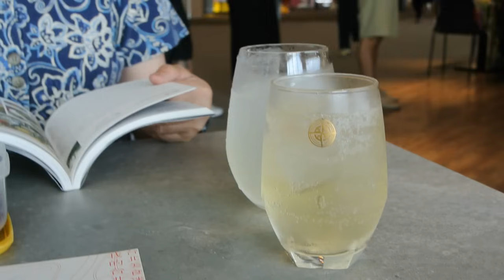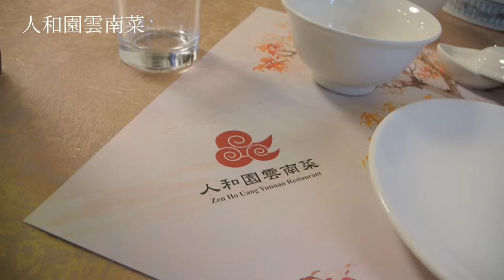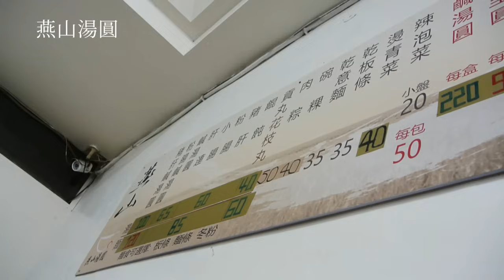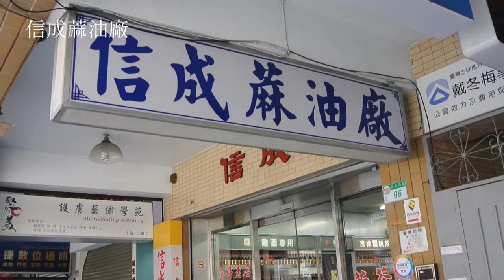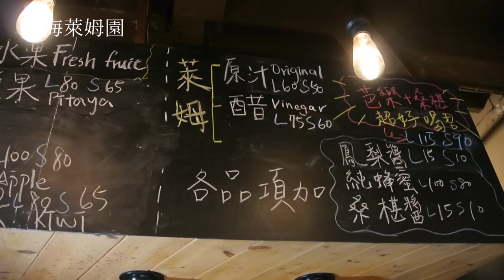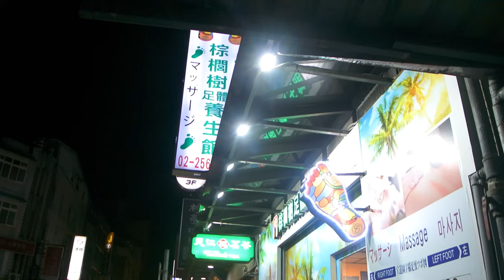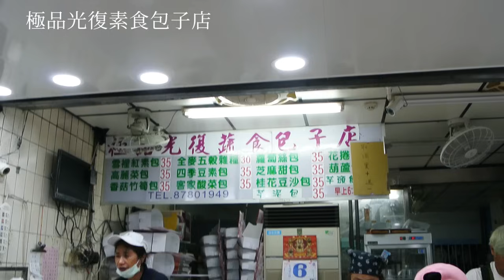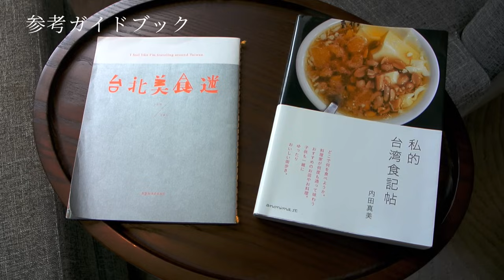母娘で行く台湾旅行🇹🇼美味しいものだけ集めた旅｜台北購入品HAUL 2024夏vlog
今回紹介しているお店は全て激推しのお店ばっかり☺️
食べてるか、タクシー乗ってるかだけだった今回の旅。
大学卒業するまでは年に１回のペースで行ってたんですけど、
今回はかなり久しぶりの台北訪問になりました。
今回は本当によく食べた。

台湾でお腹が空く暇はない！

*参考ガイドブック
1. 私的台湾食記帖　by 内田真美
こちらは発売が２０１６年で店舗の定休日や営業時間、場所が変更になっていました！
行く前に必ずGoogle mapで確認したほうがいいです。
2. 台北美食道　by apuaroot
こちらは熊本の台湾料理店で購入しました。ネット上では見つけられず（；＿；）
デザインも内容もとっても素敵です！

𓇠𓇠𓇠𓇠𓇠𓇠𓇠𓇠𓇠𓇠
0:00 オープニング
0:41 福岡→台北
1:38 ホテル
1:50 你好我好
2:07 肉まん
3:34 杏仁かき氷
4:23 竹製品と鉄鍋の店
5:24 豆スープの店
7:01 生活百貨
7:44 小籠包
8:20 ぶちゅっと団子な朝ごはん屋さん
11:08 肉肉しい餃子店
12:44 ごま油やさん
13:30 ラー油
13:40 激ウマなランチ［六品小館］
15:56 安心安全なお菓子屋さん
16:42 鼎泰豊
18:21 台湾カステラ
18:41 豆花①
19:41 豆花②
20:44 コンビニ
21:04 夜のホテルにて
22:01 朝ごはんの肉包子
23:05 ベジマン
25:02 マキマキの店
27:03 ミルク屋さん
27:49 おしゃれ豆花屋さん
28:37 参考ガイドブック
28:48 購入品

𓇠𓇠𓇠𓇠𓇠𓇠𓇠𓇠𓇠𓇠

自己紹介》

日本人が絶対観光では来ないイギリスの田舎にイギリス人の夫（＋ときどき義父母）とふたり暮らし。

日本で会社員をしている時に夫と出会い結婚。
マドリード→韓国（田舎）→イギリスと、住む場所を変えながら現在はイギリス在住3年になりました。

３０代の子なし主婦、料理、編みもの、刺繍が趣味。
何でも作ってみたい性分です。

無理のない範囲で丁寧な暮らしと、テキトウ英語でイギリス生活を楽しむ日常。
毎日の食べたいものに正直に、イギリス自炊生活の日々をお届けします。